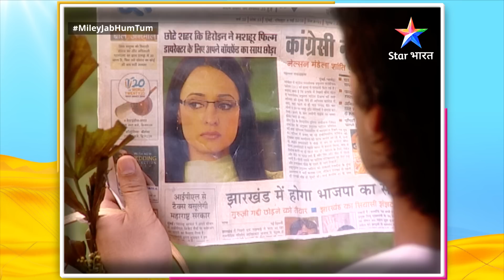Full Episode 393 || Miley Jab Hum Tum || Neil Ka Promise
►*About*
Chhote Shahar se Mumbai ke Excel college mein aayin do behenein Gunjan aur Nupur, jinki aankhon mein hain sapne. College mein unehin mile unke soulmates aur chal padde ye pyaar, dosti aur heartbreaks ke naye safar par.

Dekhiye MileyJabHumTum, Star Bharat ke YouTube channel par!